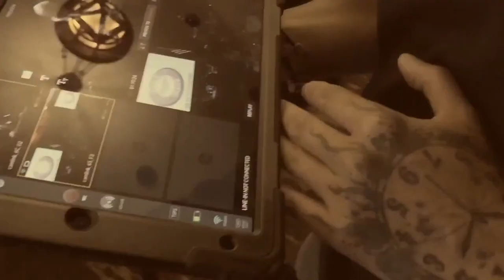Conquering Stage Fears: An Inspiring Conversation with Mel Mason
~ Join TGo in an engaging conversation with Mel Mason, a fearless speaker, and decluttering expert, as they discuss overcoming stage fright, making an impact on stage, and empowering others to take their own stages. Mel shares her journey from fear to success and provides valuable tips for anyone looking to start speaking on stages, whether in-person or virtually. This lively discussion also touches on Mel's adventures, including mountain lion encounters and her book, "Freedom from Clutter." Tune in for inspiration and insights into conquering your fears and finding your voice on any stage.